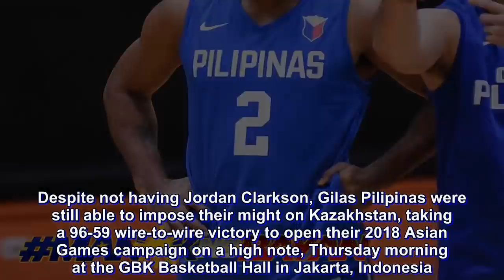Gilas hand Kazakhstan 37-point rout, inch closer to quarterfinals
Despite not having Jordan Clarkson, Gilas Pilipinas were still able to impose their might on Kazakhstan, taking a 96-59 wire-to-wire victory to open their 2018 Asian Games campaign on a high note, Thursday morning at the GBK Basketball Hall in Jakarta, Indonesia.

With the win, the Philippines is one step closer to the knockout quarterfinals phase of the tournament with a 1-0 record in the three-team Group D. The top two teams will advance to the next round.

Stanley Pringle had a sensational Gilas Elite debut, scoring a game high 18 points on 6-of-9 shooting from the field and going 4-of-4 from the stripe.

James Yap also made a mark in his return to the national team after a nine-year absence, finishing with 12 markers and six rebounds. His fellow UE Red Warrior Paul Lee added 10 points and two steals.

The Philippines had a strong start in the game, limiting the Kazakhs to just one field goal in the opening minutes of the game.

But it had been in the second frame where the blowout started as Pringle’s triple off a Gabe Norwood dime with 31 ticks left gave Gilas a 41-20 lead at the half.

Gilas would never lose their hold of the driver’s seat from that point on. Moreover, the Philippines strongly ended the match with 10 straight points — ended by Christian Standhardinger’s lay-up — en route to the 37-point victory.
Filipino-German Standhardinger chipped in 15 markers on 7-of-11 field goal shooting along with four caroms. Everyone fielded in by head coach Yeng Guiao contributed at least four points in the huge victory.

But this won’t be the last time these two squads will meet this year. The Philippines will still host Kazakhstan on Friday, November 30 for the 2019 FIBA World Cup Asian Qualifiers.

Forward Anton Bykov had been the lone double-digit scorer for Kazakhstan with 13 points along with five boards.

Gilas will next face China on Tuesday, August 21 at 5:00pm.

The Scores:

Philippines (96) – Pringle 18, Standhardinger 15, Yap 12, Lee 10, Tiu 9, Norwood 7, Belga 5, Taulava 5, Erram 5, Almazan 6, Ahanmisi 4.

Kazakhstan (59) – Bykov 13, Gavrilov 9, Yergali 8, Zhigulin 7, Kuanov 6, Bazhin 6, Chsherbak 6, Marchuk 2, Maidekin 2, Yagodkin 0, Murzagaliyev 0, Satkeyev 0.